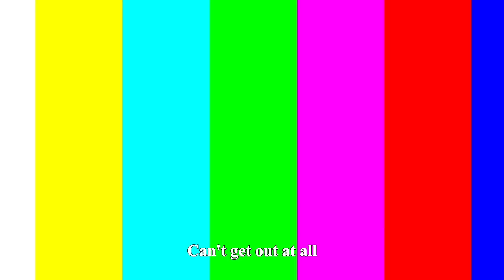Brain Burning Cube Challenge! Pyramid VS Rubik's Cube In Bottle, Who Will Win | Funny Playshop